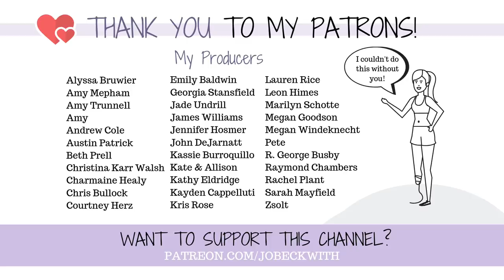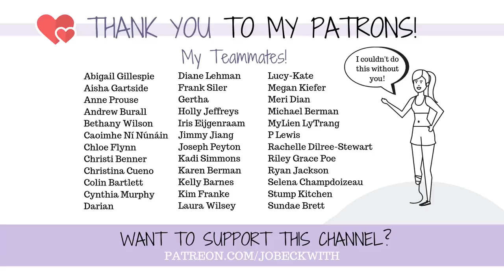Removing My Cast Off After AMPUTATION! What's Underneath...!?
My cast finally got removed four weeks after my below-knee leg amputation...how does it look!?

The fundraiser has ended BUT you can still find the shirts here!

MERCH!

Jo Beckwith
3578 Hartsel Drive #615

SUBTITLES //

MUSIC //

INTRO //